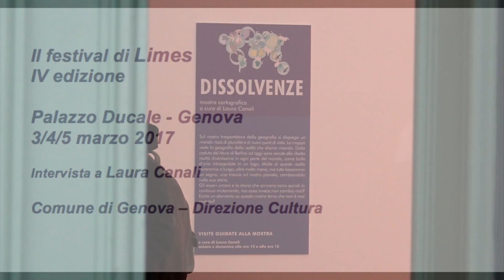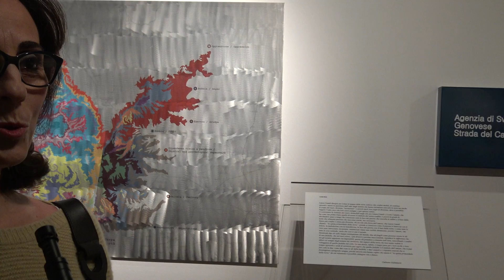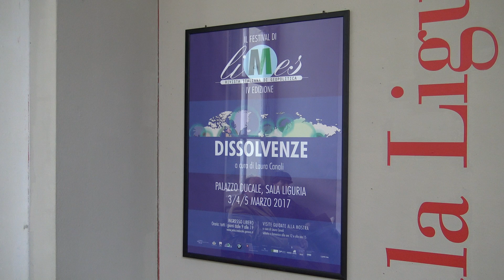Festival di Limes 2017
La mostra "Dissolvenze" nell'ambito del festival di Limes, raccontata da Laura Canali